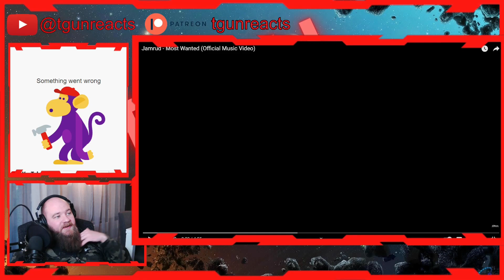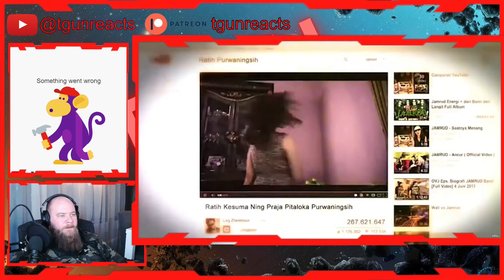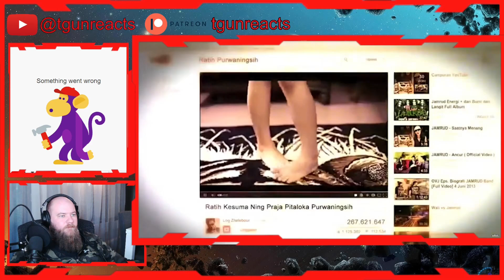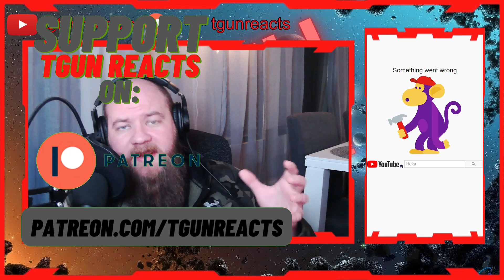FIRST TIME EVER REACTING to JAMRUD - Most Wanted | TGun Reaction Video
First time EVER reacting to JAMRUD - Most Wanted | Jamrud - Most Wanted (Official Music Video) | TGun reaction video | TGun Reacts |